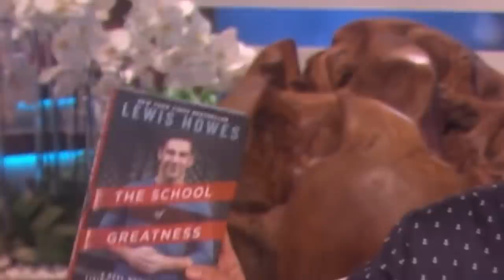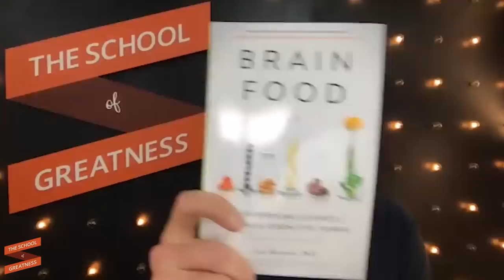"Optimize Your BRAIN HEALTH To Prevent ALZHEIMER'S Today!" | Lisa Mosconi & Lewis Howes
Dr. Lisa Mosconi, Ph.D., is the Director of the Women’s Brain Initiative and Associate Director of the Alzheimer’s Prevention Clinic at Weill Cornell Medical College (WCMC)/New York-Presbyterian Hospital, where she serves as an Associate Professor of Neuroscience in Neurology and Radiology. She is also an adjunct faculty member at the Department of Psychiatry at New York University (NYU) School of Medicine.

Dr. Mosconi holds a Ph.D. degree in Neuroscience and Nuclear Medicine and is a certified Integrative Nutritionist and holistic healthcare practitioner. Her groundbreaking research is well known regarding the early detection of Alzheimer’s disease in at-risk individuals, especially women, using brain imaging techniques such as positron emission tomography (PET) and magnetic resonance imaging (MRI). She is passionately interested in how the risk of memory loss and Alzheimer’s disease can be mitigated, if not prevented through the combination of appropriate medical care and lifestyle modifications involving diet, nutrition, physical and intellectual fitness.

Dr. Mosconi has published over 100 peer-reviewed papers in prestigious medical journals, and she has received several fellowships, Federal and non-Federal grants, as well as private donations to support her research. Her work has been presented at over 80 international conferences leading to press releases involving TV and radio networks worldwide (CNN, CBS, NBC, the Today Show, the Doctors show, etc.) and major print media.

She is the author of the instant New York Times bestseller THE XX BRAIN: the Groundbreaking Science Empowering Women to Maximize Cognitive Health and Prevent Alzheimer’s Disease and of BRAIN FOOD: The Surprising Science of Eating for Cognitive Power.

It was a pleasure to have her on the show and learn how we can all start mitigating the risk of Alzheimer’s and keep our brains healthy and active as we age! She has so much valuable wisdom to share, and it’s all backed by science!

Join me on Episode 1,091 to learn how to optimize your brain health and prevent Alzheimer’s with Dr. Lisa Mosconi!